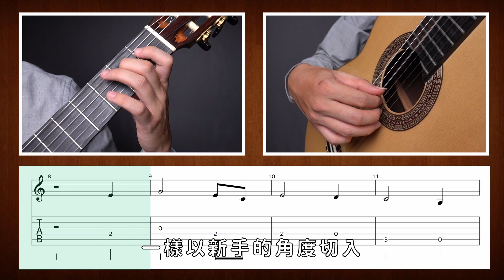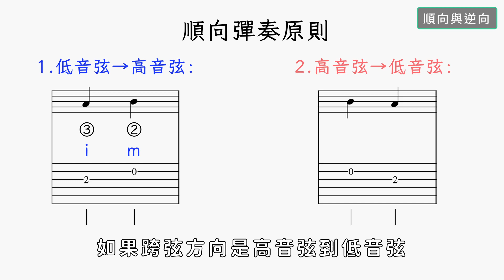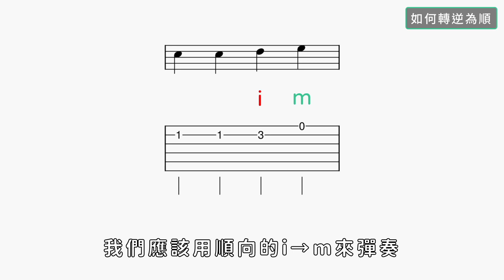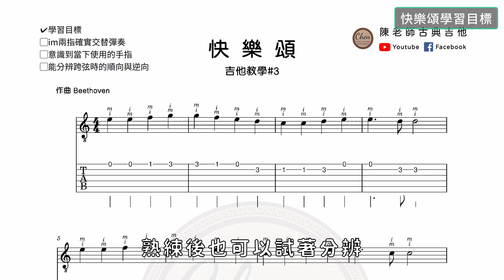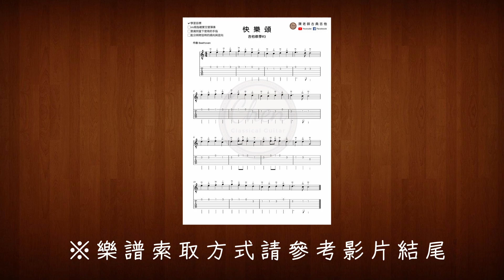【吉他教學#3】快樂頌｜im交替｜順向&逆向｜速彈｜吉他課程｜古典吉他教學｜快速音階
【影片時間表】
0:00 前言
0:26 為什麼要用im交替？
1:28 順向與逆向
2:42 如何轉逆為順
3:57 逆向一定要練！
4:40 可以不管順向逆向嗎？
5:36 〈快樂頌〉學習目標
5:57 一起彈〈快樂頌〉

▸ 演奏/編曲/解說：陳鏗仰